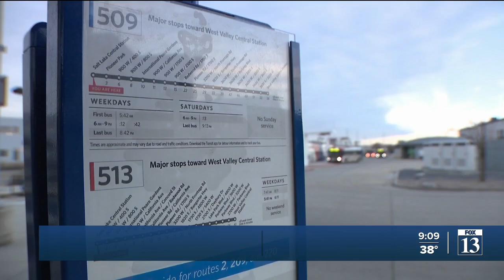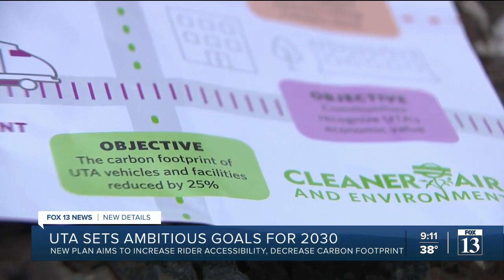UTA lays out ambitious goals in 2030 strategic plan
UTA’s Board of Trustees approved the agency’s 2030 Strategic Plan, giving the agency a new motto ("We Move You") and laying out ambitious goals for the future.